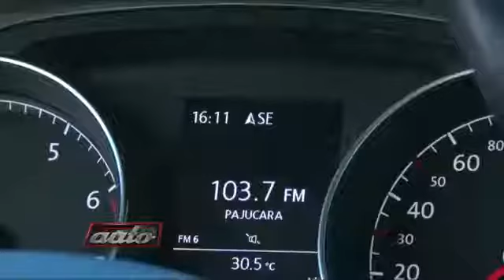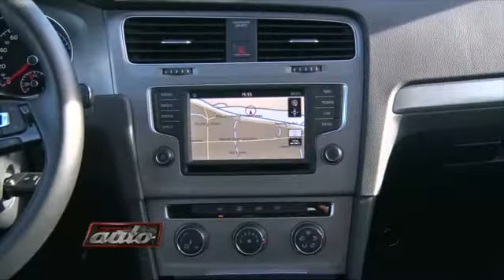Teste Golf 1.0 TSI 3 cilindros 125 cv - conheça o modelo em detalhes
Recém-lançado pela Volkswagen a versão equipada com motor turbo 1.0 de 3 cilindros chegou para aposentar a versão 1.6 do modelo, já que ficou mais potente.

Além do excelente desempenho o Golf 1.0 TSI acerta no conforto e acabamento interno. Dê o play e confira nosso teste!

Siga o Pajuçara Auto!